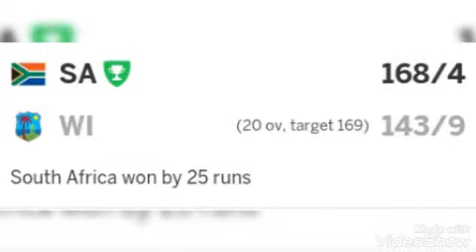South Africa vs west Indie l sa vs wi 5th t20 2021 l sa beats wi in wi by 25 runs l series 3-2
South Africa vs west Indie l sa vs wi 5th t20 2021 l sa beats wi in wi by 25 runs l series 3-2, ,wi vs sa 5th t20,wi vs sa 5th t20 2021,wi vs sa 5th t20 2021 highlights, sa vs wi 5th t20 highlights 2021,sa vs wi 2021,sa vs wi highlights, sa vs wi 5th match full highlights, wi vs markram7wi innings batting highlights, sa innings batting highlights, wi 143/9,sa 168/4,tgt 169,toss,batting, fielding, catches, innings sixes highlights, runs out, lewis 62 innings batting highlights, lewis sixes highlights, lewis batting,lewis 52 runs,de cock 60 innings batting highlights, de cock batting, de cock 60,markram 70 innings batting highlights, markram 70 ,markram player of the match ,shamsi player of the series, sa winning moment, interview temba,wi vs sa score updates,wi vs sa score board, live stream,